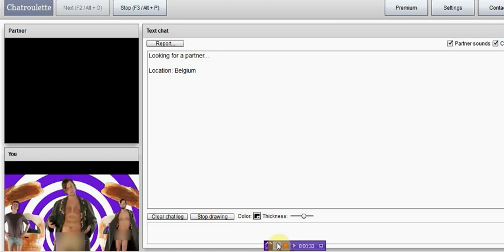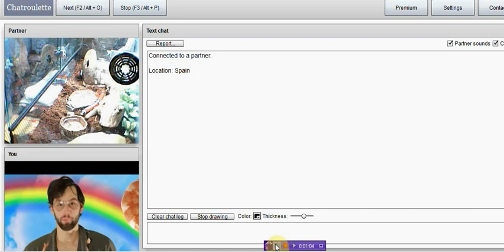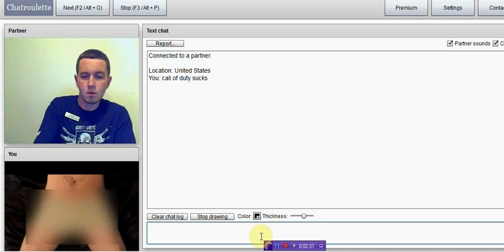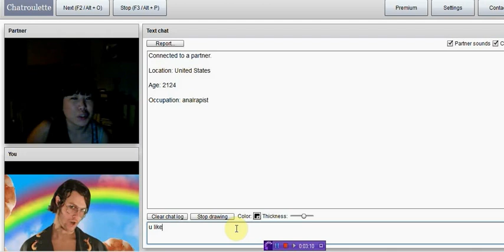Chatroulette - Shrimp Coat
Reactionz